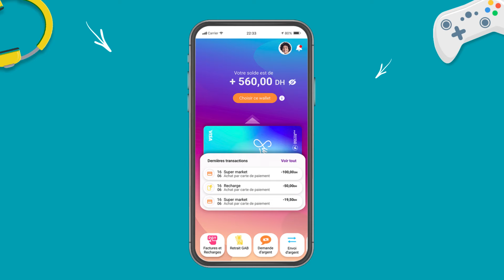سوايب، العرض الجديد للبنك الشعبي - راكم ديما ناضيين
أش تاتعرف على سوايب ؟ اكتشفوا العرض الجديد للبنك الشعبي الخاص بالشباب بين 12 و 17 سنة.